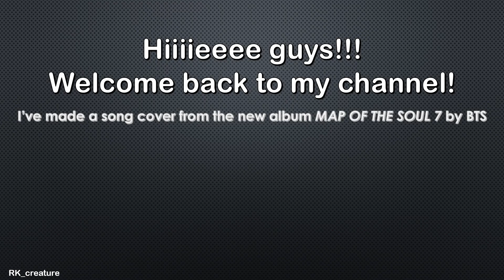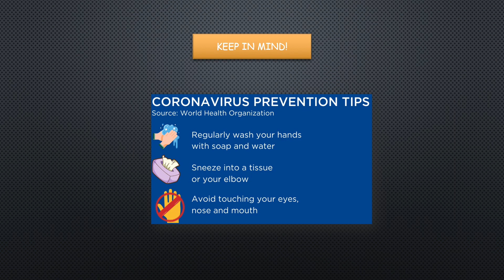ON by BTS cover by RK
I’ve made a song cover from the new album MAP OF THE SOUL 7 by BTS

Credits ~

Video editing – RK & VK (from FêriTV)